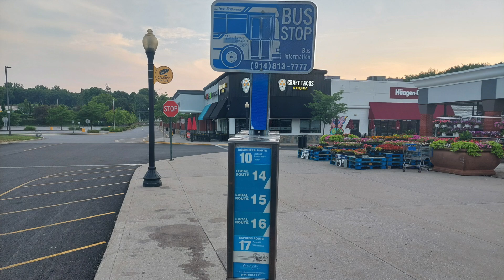Bee-Line Bus: Route 10, 14, 15, 16 & 17 Buses @ Cortlandt Town Center (AM Rush Hour)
Here's some bus action of the Orion V Shorty 32ft, Orion V Suburban, New Flyer XDE40 and NABI 40LFW Hybrid on the Bee-Line Route 10, 14, 15, 16 and 17X Buses at Cortlandt Town Center - Walmart in Mohegan Lake.

Westchester County Bee-Line Bus:
*W10 Bus to Croton Harmon RR Station & Cortlandt Town Center via Yorktown via Route 129
W14 Bus to White Plains & Cortlandt Town Center, Peekskill via Westchester Medical Center via Ossining
W15 Bus to White Plains & Peekskill via Westchester Community College via Westchester Medical Center via Pleasantville
W16 Bus to Somers Commons, Baldwin Place or Mahopac Village Center, Mahopac & Hudson Valley Hospital, Peekskill or Peekskill Railroad Station via Jefferson Valley via Route 6
*W17 EXP Bus to White Plains & Cortlandt Town Center, Peekskill via NY 119

*This was taken during the Early Morning Rush.

Taken Mid June 2024